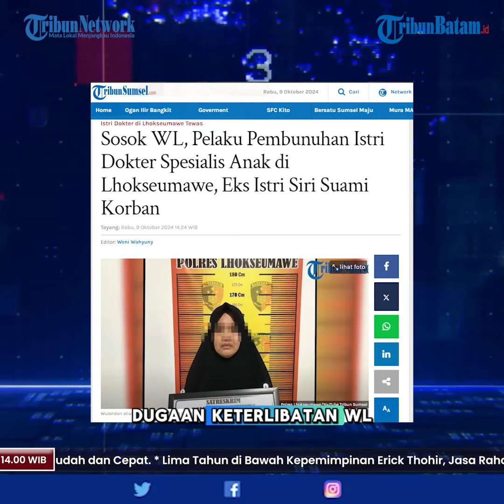Kasus Pembunuhan Istri Dokter Sukardi Terungkap, Pelaku Mantan Istri siri Suami Korban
Polres Lhokseumawe berhasil mengungkap kasus pembunuhan yang terjadi di tempat praktik seorang dokter spesialis anak di Jalan Merdeka Barat, Gampong Kuta Blang, Kecamatan Banda Sakti, Kota Lhokseumawe.
Dalam kurun waktu kurang dari 24 jam, seorang perempuan berinisial WL (36 tahun), yang diduga sebagai pelaku, berhasil ditangkap.
Penangkapan berlangsung pada Selasa (8/10/2024) sekitar pukul 16.00 WIB.
Penangkapan dilakukan setelah penyelidikan intensif yang dilakukan oleh Unit V Resmob Sat Reskrim Polres Lhokseumawe.
"Terduga pelaku diketahui merupakan mantan istri siri dari dokter spesialis anak (suami dari korban)," kata  Kapolres Lhokseumawe AKBP Henki Ismanto, melalui Kasat Reskrim IPTU Yudha Prastya SH.
Kasat Reskrim menyebutkan, sebelum melakukan penangkapan pihaknya melakukan olah tempat kejadian perkara (TKP) dan analisa CCTV, polisi mendapati fakta yang mengarah pada dugaan keterlibatan WL dalam pembunuhan ini.
Rekaman CCTV menunjukkan WL memasuki lokasi kejadian pada pukul 15.00 WIB. WL diduga bersembunyi di sekitar TKP hingga akhirnya melakukan aksinya.
Penangkapan WL, sebut IPTU Yudha, dilakukan di Jalan Medan-Banda Aceh, tepatnya di Gampong Alue Awe, Kecamatan Muara Dua.
"Dari hasil interogasi, WL mengakui perbuatannya. Ia menjelaskan bahwa motif pembunuhan tersebut dipicu oleh rasa sakit hati terhadap korban setelah pernikahan sirinya dengan suami korban diketahui dan dipaksa bercerai," urai Kasat Reskrim.
Dalam penangkapan tersebut, kata IPTU Yudha, polisi juga mengamankan sejumlah barang bukti, antara lain bercak darah, sehelai tali plastik yang diduga digunakan untuk menjerat korban, serta sebuah mobil yang digunakan pelaku untuk melarikan diri.
Selanjutnya, tersangka WL dijerat dengan Pasal 338 KUHPidana tentang pembunuhan dengan ancaman hukuman maksimal 15 tahun penjara.
Proses penyidikan dipastikan terus berjalan untuk memastikan segala aspek hukum dari kasus ini.
Sebelumnya, diinformasikan, senin (7/10/2024) malam, seorang perempuan diduga dianiaya hingga meninggal dunia di tempat praktik dr. Sukardi di Lhokseumawe. Korban, Laksmiwati Anggraini (62 tahun) yang merupakan istri dr. Sukardi ditemukan meninggal dunia dengan luka memar di hidung, bengkak pada bibir, dan tanda-tanda bekas jeratan di leher.